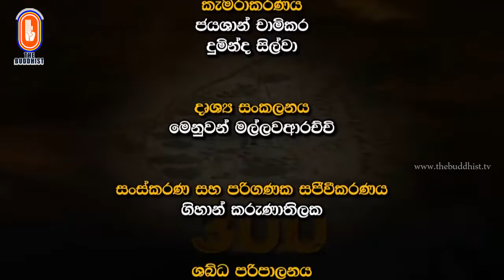Maha Sinhale Bauddha Ithihasaya | 2021-08-20 | මහා සිංහලේ බෞද්ධ ඉතිහාසය